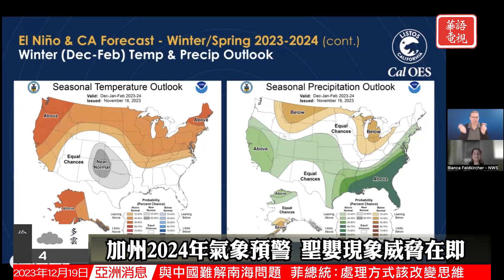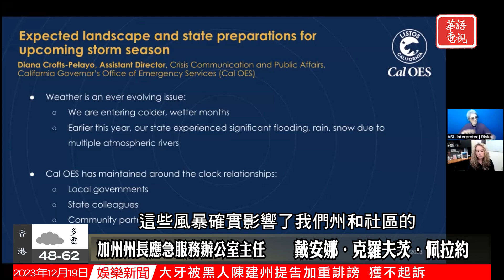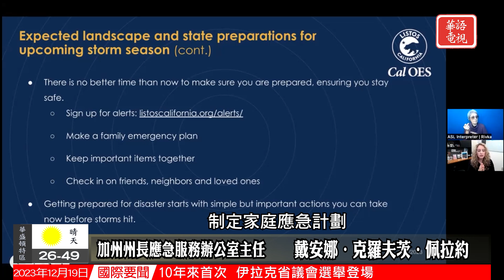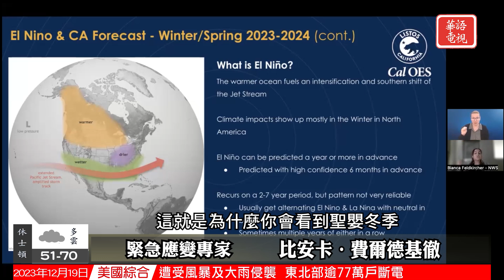加州2024年氣象預警 聖嬰現象威脅在即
華語電視晚間新聞 12/19/23